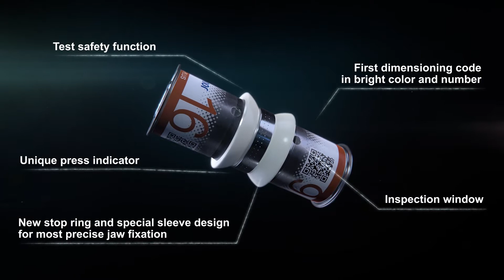Uponor S-Press PLUS is a safe press fitting and ensures a perfect pressing result.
With Uponor S Press PLUS we ensure a perfect pressing result.
Everyone in your team is under pressure to perform quickly and reliably, whereby safety must never be compromised.
With the patented Uponor S-Press PLUS fitting system you make safe connections in seconds. S-Press PLUS joints are permanently tight, as SKZ test reports and DVGW certificates confirm.